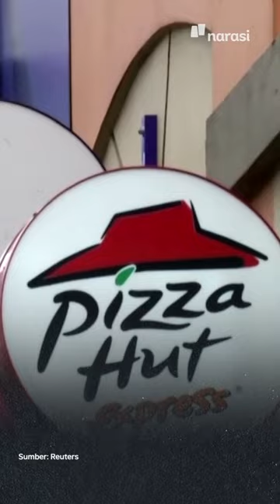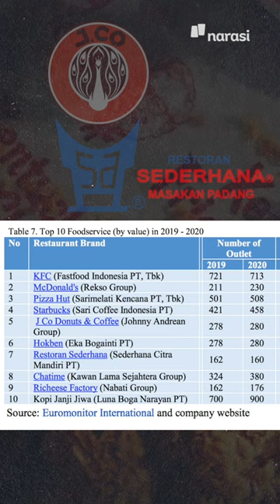Siapa Kuasai Pasar Indonesia & Bercuan Besar? | Buka Data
Top 10 restoran dan franchise Indonesia. Pilih lokal apa mancanegara? | Buka Data

(Narasi)